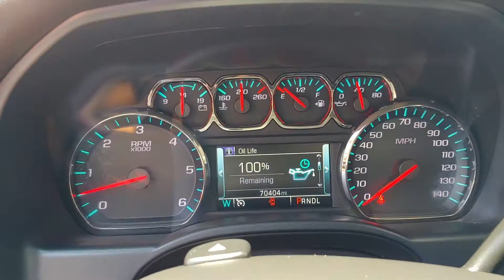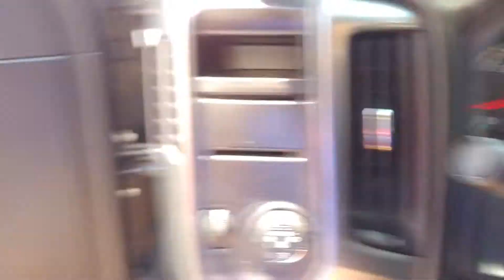12805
Schedule your test-drive at home today:
2018 Chevrolet Silverado